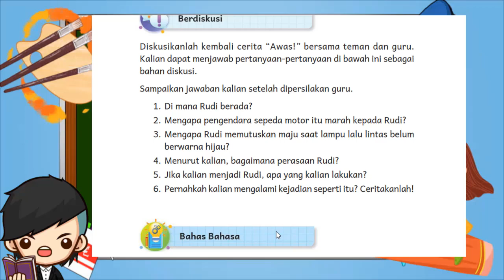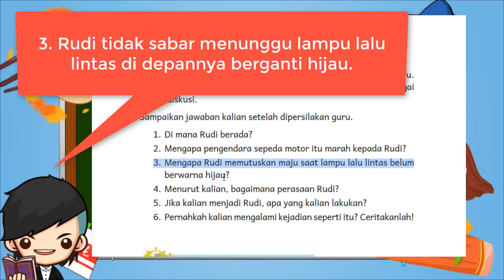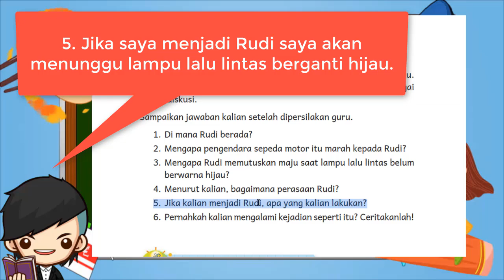Kunci Jawaban Bahasa Indonesia Kelas 4 Halaman 56 Kurikulum Merdeka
Berikut ini merupakan pembahasan kunci jawaban Buku Bahasa Indonesia untuk Kelas 4 halaman 56 Pembahasan kali ini kita akan bahas latihan yang ada pada buku paket Bahasa Indonesia Berdiskusi Halaman 56 Buku siswa untuk Semester 1 (Ganjil) Kelas IV SD/MI. Semoga dengan adanya pembahasan kunci jawaban Bab 3 Lihat Sekitar ini, kalian bisa menjadi lebih giat untuk belajar. Kunci jawaban ini  diperuntukkan untuk para pelajar yang sedang mengerjakan tugas Kurikulum Merdeka. Kunci Jawaban Berdiskusi Hal 56 Bahasa Indonesia Kls 4

Kunci Jawaban Bahasa Indonesia Kelas 4 Halaman 56 Berdiskusi Bab 2

Kunci Jawaban Bahasa Indonesia Kelas 4 Halaman 56 Berdiskusi Bab 3
Berdiskusi Halaman 56 Bab 3
SOAL :

Diskusikanlah kembali cerita “Awas!” bersama teman dan guru. Kalian dapat menjawab pertanyaan-pertanyaan di bawah ini sebagai bahan diskusi. Sampaikan jawaban kalian setelah dipersilakan guru.

1. Di mana Rudi berada?

2. Mengapa pengendara sepeda motor itu marah kepada Rudi?

3. Mengapa Rudi memutuskan maju saat lampu lalu lintas belum berwarna hijau?

4. Menurut kalian, bagaimana perasaan Rudi?

5. Jika kalian menjadi Rudi, apa yang kalian lakukan?

6. Pernahkah kalian mengalami kejadian seperti itu? Ceritakanlah!